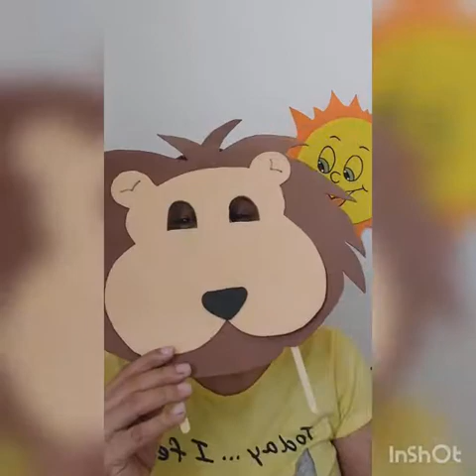Professora Viviane 22/09/21